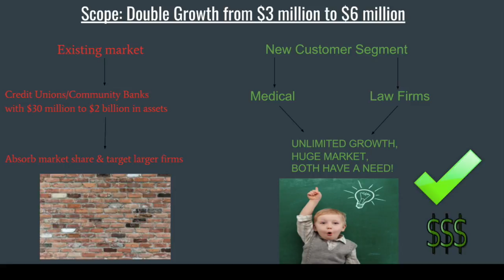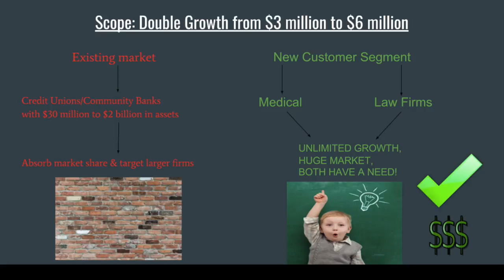CDP Slide 1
This video is about CDP Slide 1